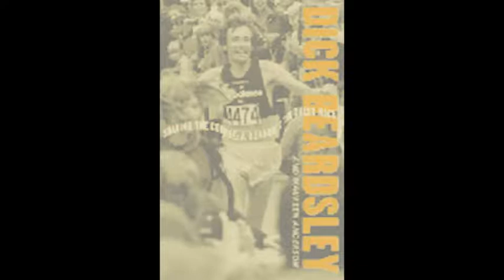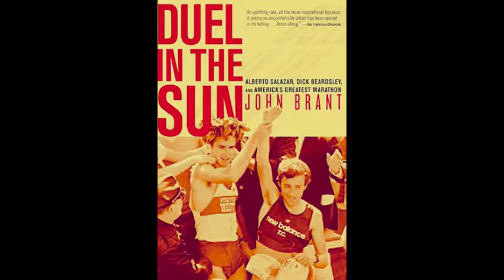Dick Beardsley 2-28-18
WQUD 105.5 FM Uncle Tim's interview with Dick Beardsley 2-28-18

World Class Athlete/Motivational Speaker/Former Drug Addict/Survivor/Fishing Guide